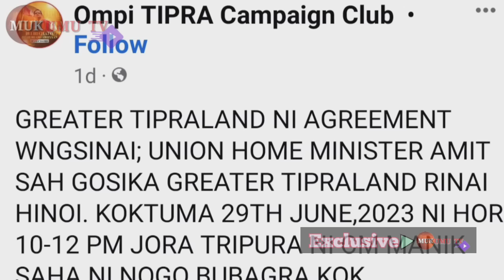EM Rwjakya Ni Bagwi BJP Thang Nai Khorok Tham MDC Oh Kok Bwswk Jora Kubui Social Media Kasai Tongkha